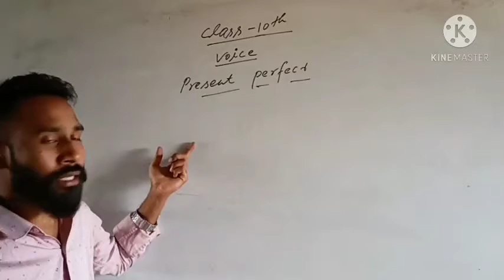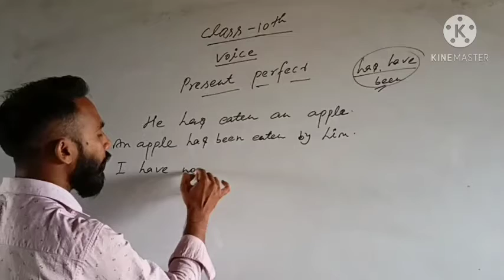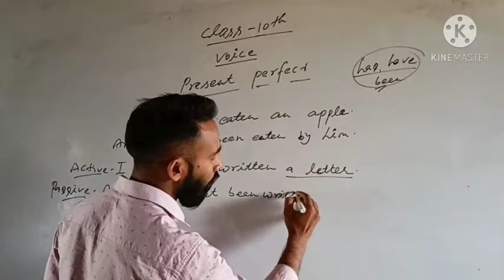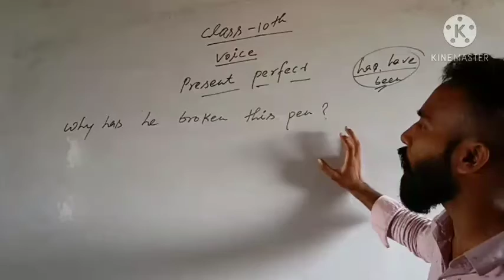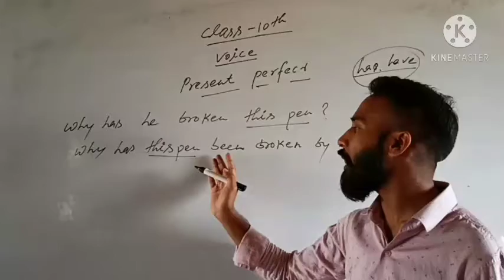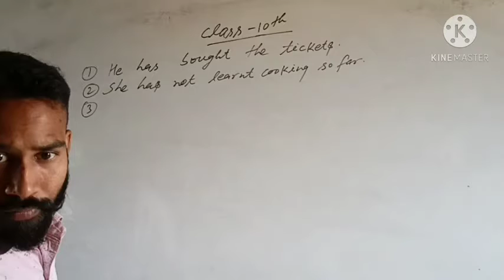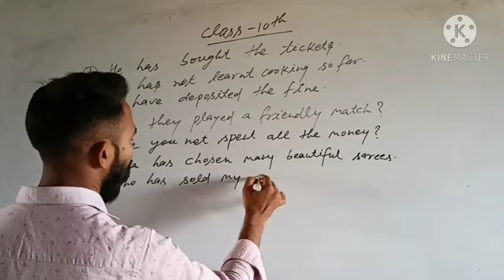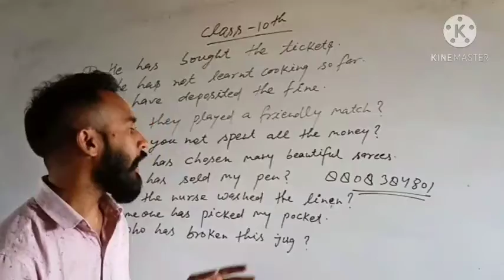CLASS 10 ENGLISH GRAMMAR PART 5